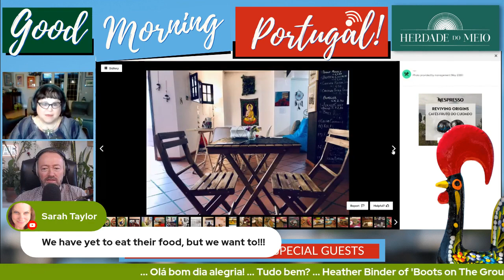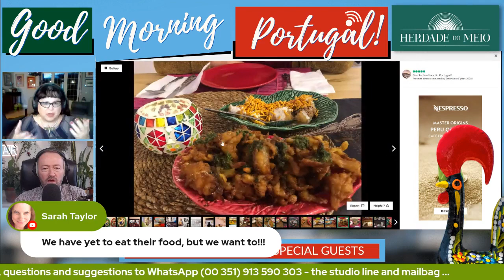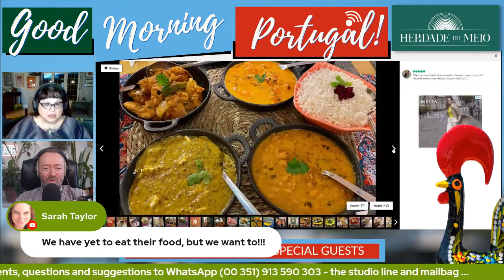Heather Recommends: Flavours of India, Caldas Da Rainha, Portugal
Heather Binder of Boots on The Ground Portugal has a recommendation for you - Flavours of India, Caldas Da Rainha